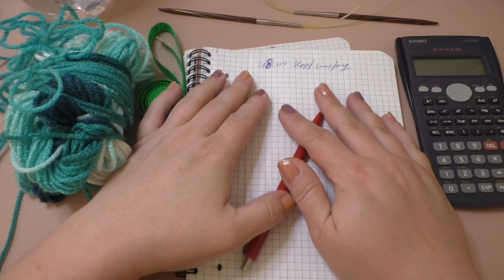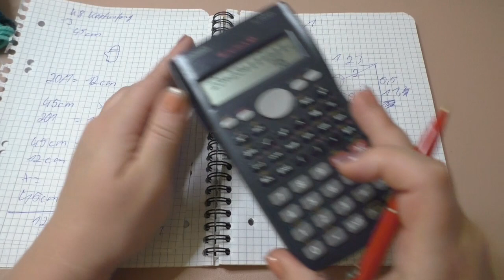RVO einfach berechnen / RVO Schritt für Schritt Teil 1 / Raglan Pullover stricken / Maschenschäfchen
Heute möchte ich mit euch zusammen einen RVO berechnen. Solltet ihr beim berechnen Probleme haben dann meldet euch bitte bei mir. Die Berechnung ist nicht für Babys geeignet, da die Berechnung für Babys anders ist.
💜Wolle *: keine
💚Nadel häkeln *